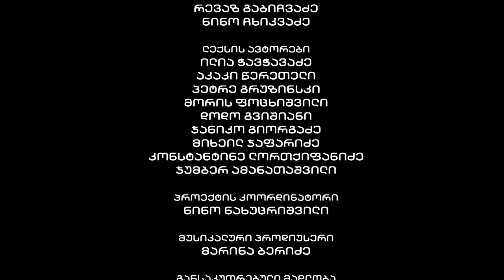ეკა მამალაძე კონცერტი